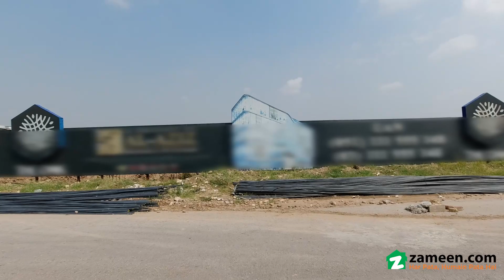2.8 MARLA SHOP FOR SALE IN BAHRIA TOWN RAWALPINDI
The Ock Clock Tower
Lower Ground shop
Shop Size 625 Sq ft
 - Per Sq ft
Total payments
Per month Installment